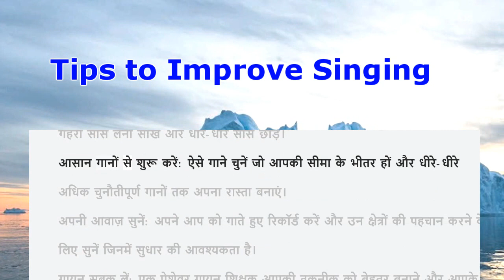Tips to Improve singing..Talk in Hindi..गायन में सुधार के लिए टिप्स..हिंदी में बात करें..